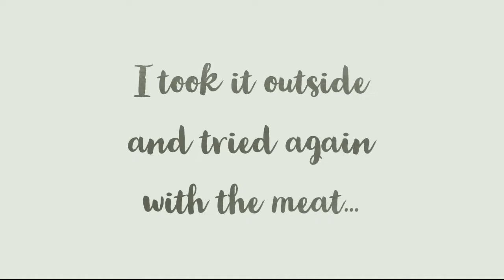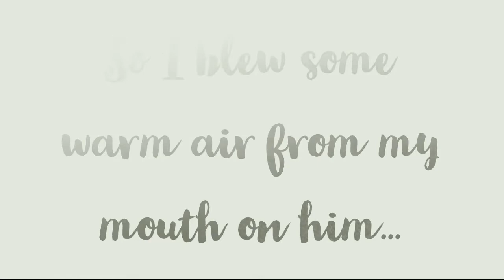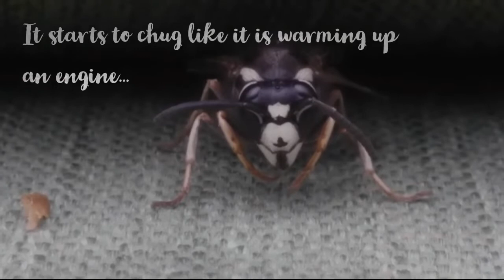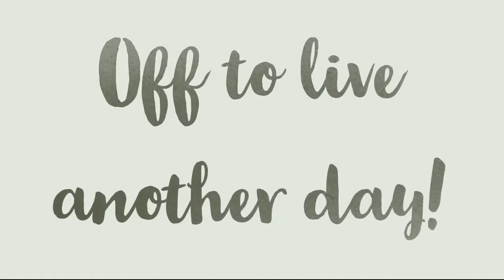Bald Faced Hornet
It is close to the end of the summer season and I don't kill unless I am being attacked or if they are injured beyond repair when I find them.  I actually started attracting them to the part of my property where the garden is and ever since I have had no aphid, moth or caterpillar problems. The hornets are busy eating them and leave us alone. Anyways I just wanted to show you this critter.  Everything is neat if you look close enough.